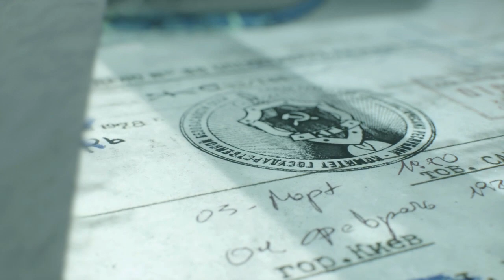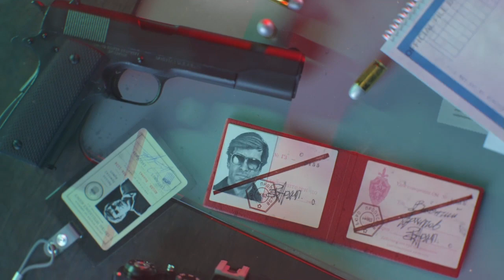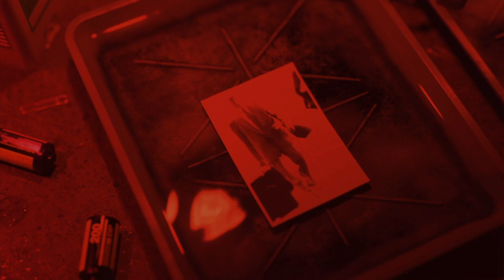Call of Duty Black Ops Cold War: Ep. 4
Breaking into Russian Headquarters